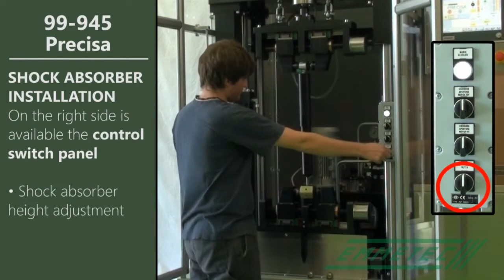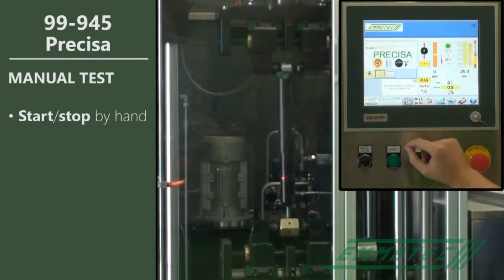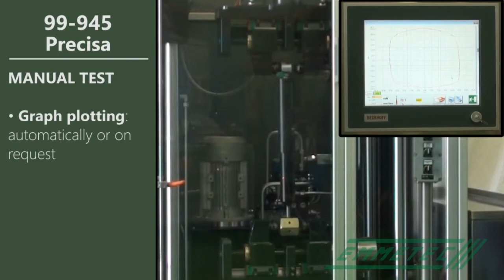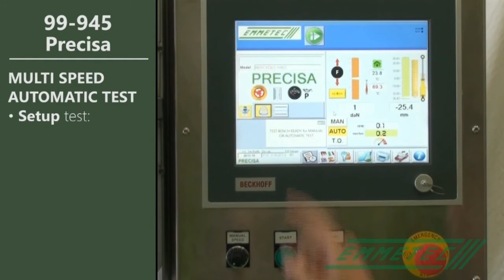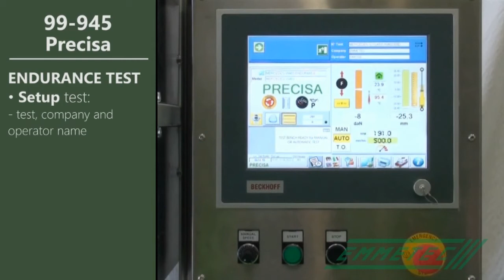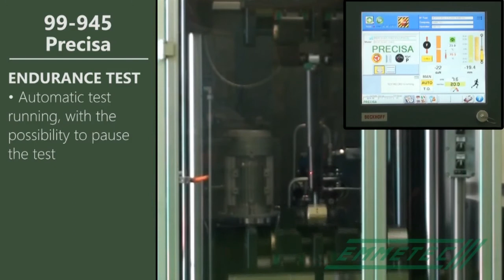99-945 Precisa: shock absorber test bench